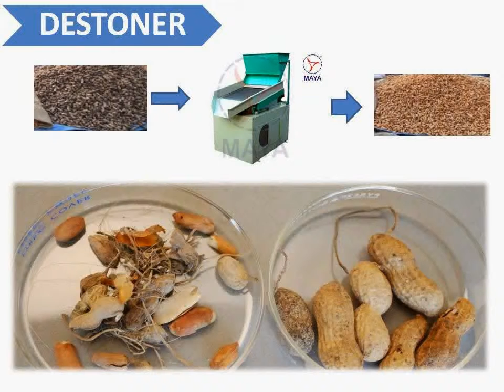Destoner.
UNISOFT ‘S BRAND complete range of Farm Equipments like Chaff Cutter, Decorticator, Destoner, Pulverizer, Grading machine, Cleaning Machine &  Atta plant.